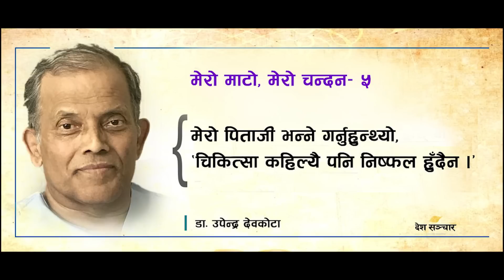मेरो माटो, मेरो चन्दन (अनुभव र अनुभूतिको श्रृंखला- ५) ॥ Dr. Upendra Devkota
त्यसबेला बिरामीलाई घरमै राखेर औषधि गर्ने चलन थियो। पैसा दिए लिने,  नभए नलिने, धर्म हुन्छ भनिन्थ्यो। आजभोलि जस्तो व्यापारीकरण भएको थिएन चिकित्सा पेशा।
कहिले धर्म हुन्छ, कहिले मित्रता। कहिले पैसा पाइन्छ र कहिले यश। यीमध्ये केही पाइएन भने पनि चिकित्साको अभ्यास त हुन्छ नै। त्यसैले चिकित्सा कहिल्यै निष्फल हुँदैन।

Voice : Tanka Dhakal
Editing/Mixing : Prabhat Khanal